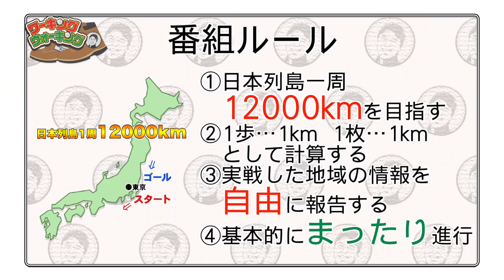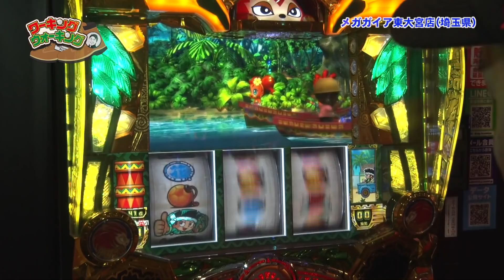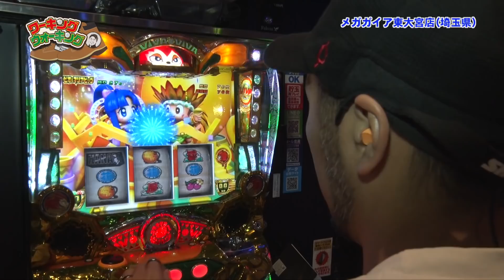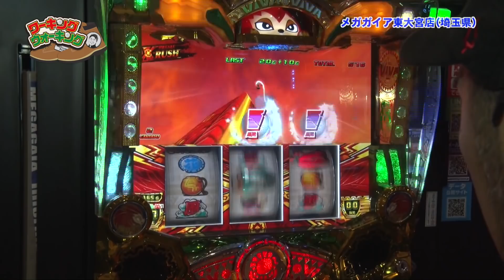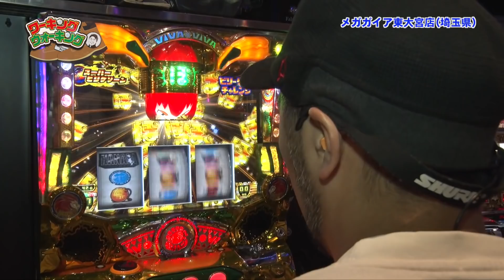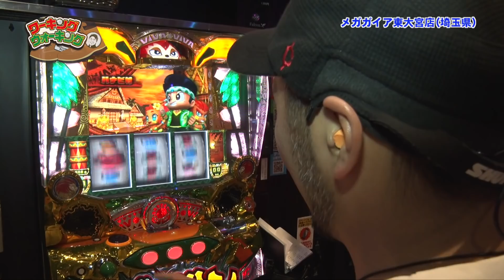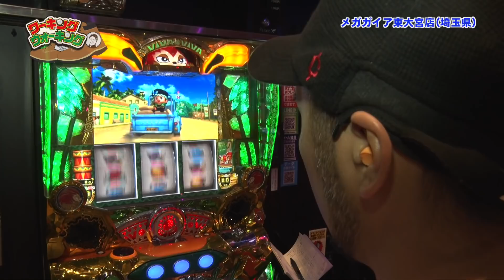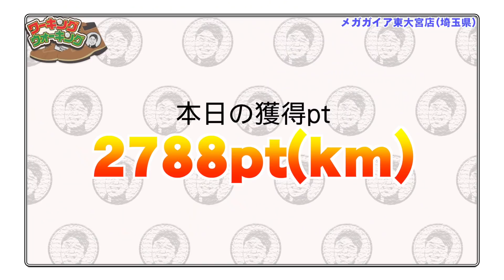ワーキングウォーキング#3～次の伊能忠敬は君だ!!～（松本バッチ）（緑ドンVIVA2）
歩く+パチスロをテーマに松本バッチが実戦する番組
日本1周が約12000Kmなので
歩数+プラス差枚数で12000ｐｔを目標に実戦

松本バッチが12000pt獲得するまでの間に訪れた土地の情報や魅力
を見ている方に紹介するという事で
今回第3回目のホールさんは埼玉県メガガイア東大宮店さんで実戦

果たして結果やいかに…

収録ホール：メガガイア東大宮店（埼玉県）

〇最新のパチマガスロマガちゃんねる収録予定〇

☆取材情報配信LINE@はじめました☆
友だち登録よろしくお願いします♪